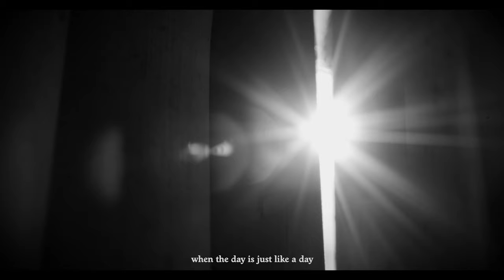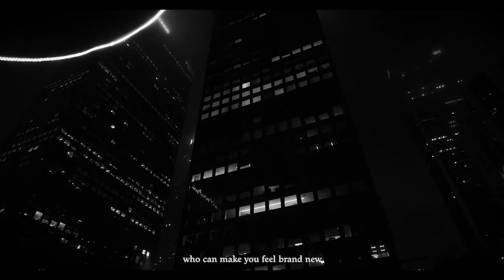Mauro Pawlowski - Always Someone (Official Video)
Taken from Mauro Pawlowski's upcoming album Eternal Sunday Drive.

Directed by Michiel Venmans
1AD Ronald Dumolin
Location/catering Hendrik De Rycker

When the day is just like a day.
And the sunshine does what it does.
And your pretty wife is feeling okay, lately.
And the birds are vibing up the place
With the merriest of manic melodies
And you’re sitting in the garden reading the headlines, in a state of dismay

Cause there’s always someone, to make the heart untrue.
Always another one, to get love from a generous person like you, like you.

You’re probably not the first person she haunts, nor the last one.
You find it hard to live with that amount of excitement, and even harder without some

And there’s always someone to make the heart untrue.
Always another one, to get love from a generous person like you, like you, like you, like you, like you.

Everybody wants that someone, to make the heart untrue.
Always another one, who can make you feel brand new.
Always someone, it’s such a human thing to do.
Always another one, to be loved by a generous person like you, like you, or you, like you